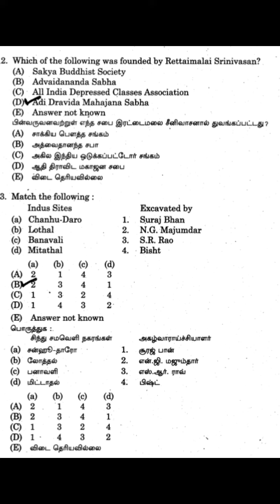Indus Sites Excavated, Rettaimalai Srinivasan History, Leader TNPSC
tnpsc tamil ilakkanam
today current affairs in tamil
Group1
Group 1
Group2
Group 2
Group 2a
Group2a
Group2 Mains
Group1 Mains
Group4
Group 4
Group 4 VAO
VAO
TNPSC EXAM
TNPSC GROUP EXAM
TNPSC
TNPSC Success
TNPSC AIM
TNPSC EXAM Material
TNPSC MAterial
TNPSC TAMIL
TNPSC Tamil exam
TNPSC General Studies
TNPSC Optional
TNPSC Government
TNPSC Hall Ticket
TNPSC Result
TNPSC Study Material
TNPSC Shortcut Video
TNPSC Video
TNPSC Shortcut Tricks and TIPS
TNPSC TIPs and Tricks